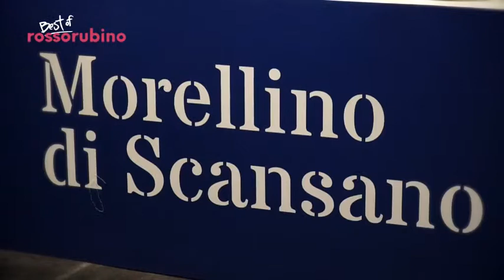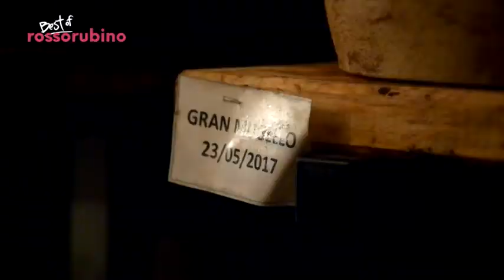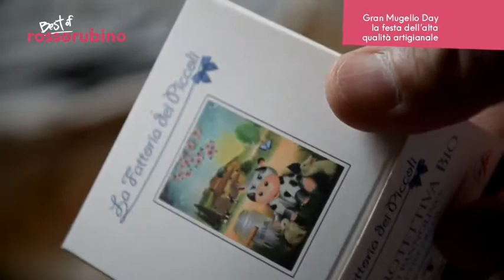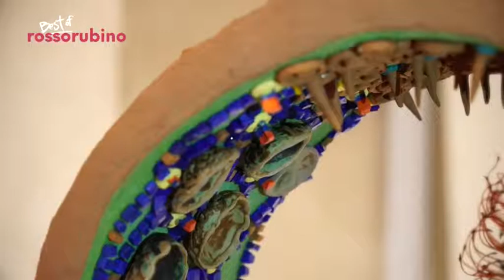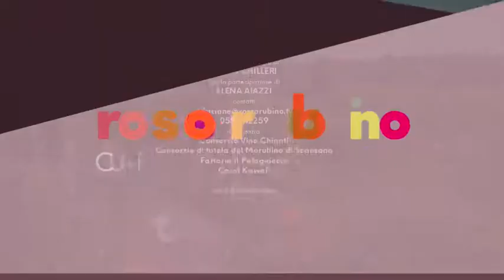ROSSO RUBINO - Best of 2018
RossoRubino: best of 2018

RossoRubino, il format tv dedicato all'Arte al Vino ed alla Gastronomia, a cura di Milko Chilleri in onda su Teleiride ch96 dtv tutti i giorni alle 14.00.
in questa puntata andiamo a rivedere i servizi più belli di questo 2018, Iniziamo subito dal Consorzio del Vino Chianti, con l'anteprima dell'annata 2017 svolta alla stazione Leopolda a Firenze
Anche la doc Morellino a presentato questo inverno a Firenze le nuove annate, in questo servizio il presidente del consorzio  ed alcuni produttori.
Si è rinnovata a quest'anno a Scarperia la tradizione che celebra uno dei formaggi più rappresentativi della nostra regione, il Gran Mugello Ubaldino. Durante l'ultima edizione di Musiwa Care a Firenze, abbiamo incontrato una artista brasiliana che lavora con uno dei materiali più antichi della terra, andiamo a scoprire quale.